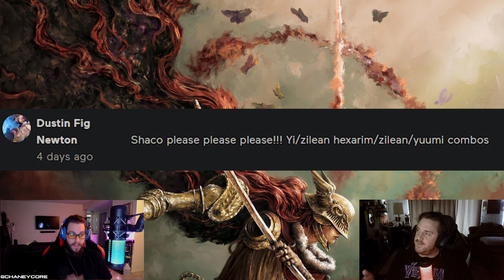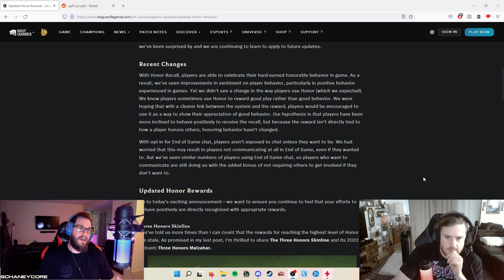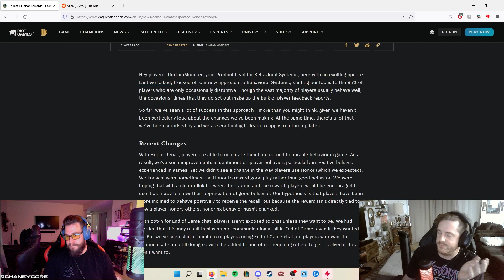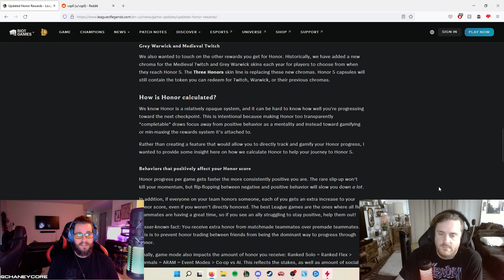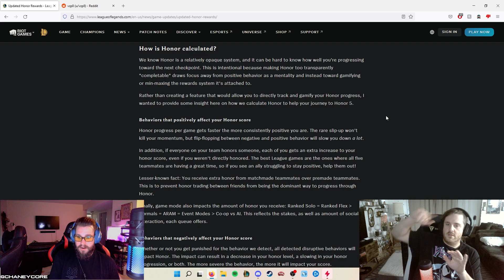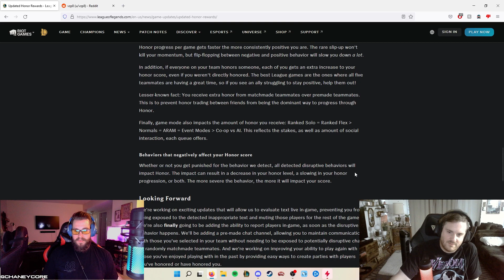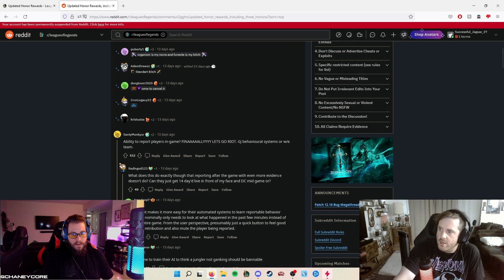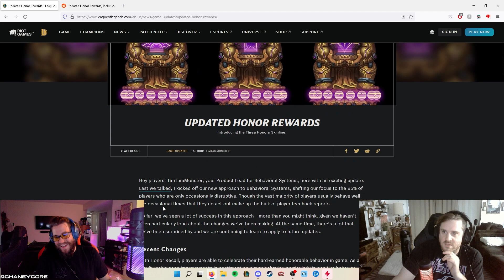Episode 93 - Honor rewards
On today's episode, we talk about the upcoming changes to honor rewards

VOICE SUBMISSIONS! Ask us a question or share a thought and we'll listen/react on the next episode!